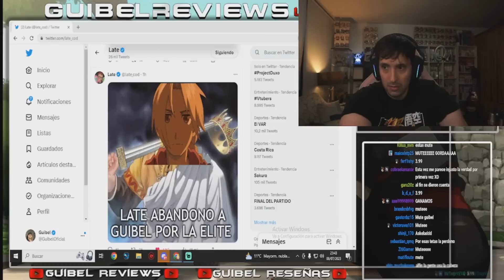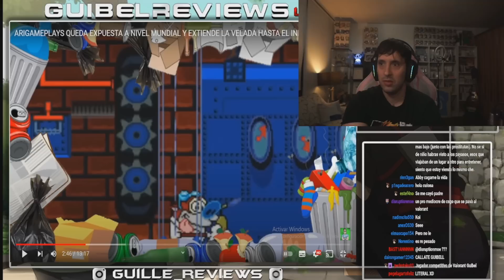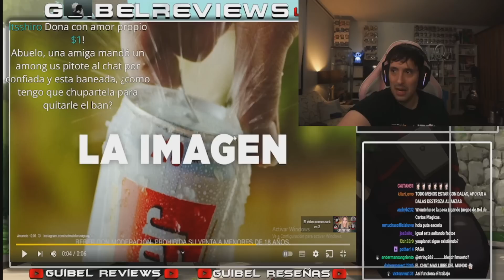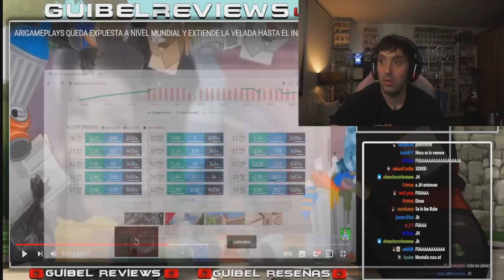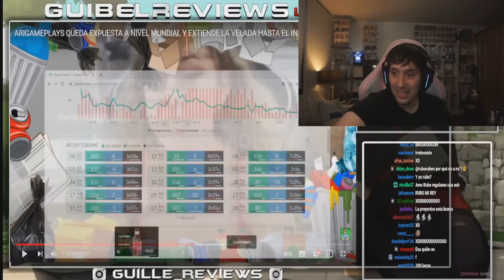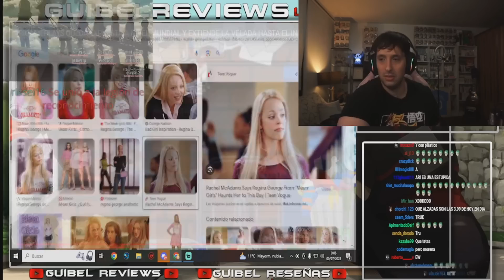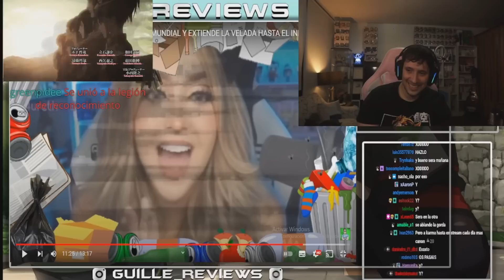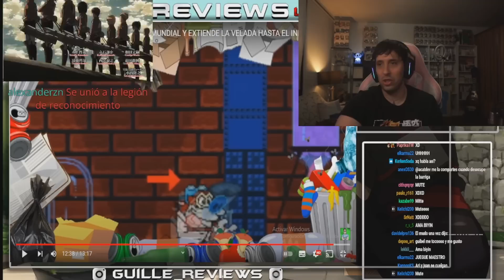GUIBEL REACCIONA A NAUTERPLAY CRITICANDO A ARIGAMEPLAYS